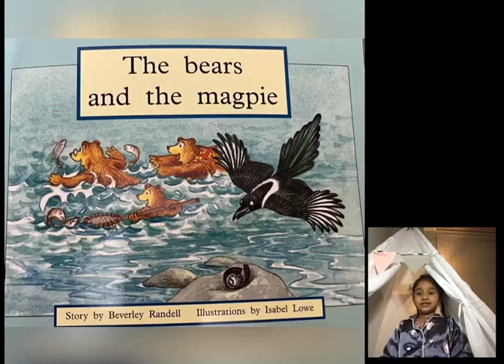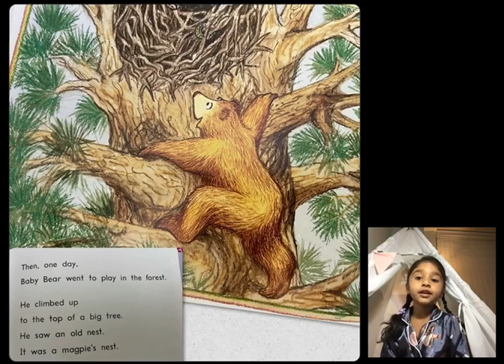BEDTIME SHORT STORY-The Bears and the Magpie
A Short story about a Bear family going fishing, where the mother bear losses her watch and how they find it at last